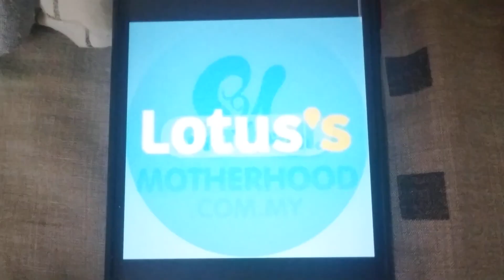ABC Logos Song